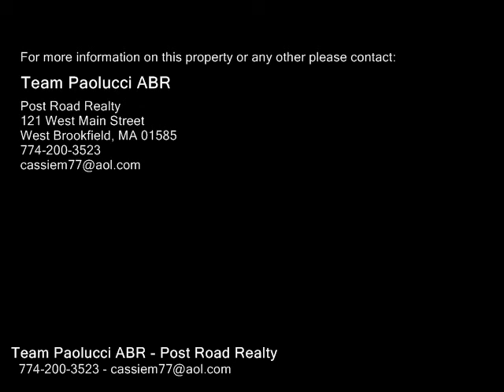9 Cross St, Warren MA 01083 - Multi Family Home - Real Estate - For Sale -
9 Cross St, Warren MA 01083  Multi Family Home  Real Estate  For Sale   Great investment or owner occupant opportunity! There are two units in this building. One unit have 3 bedrooms and the other unit has 2 bedrooms. the unit have a kitchen with  a dining area, a full bath, and a living room. Each unit has its own access to a separate basement.  washerdryer hook ups on the first floor and town sewer. This home is a short distance to Quaboag Regional Middle School and downtown Warren. Great rental history!!